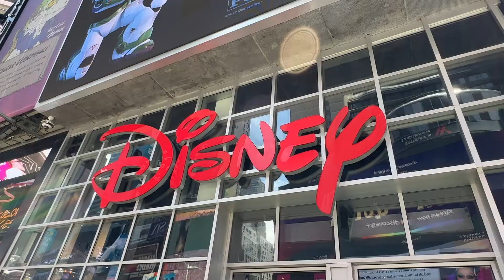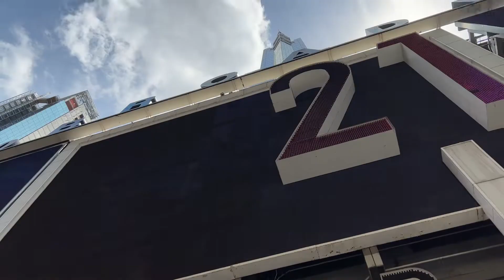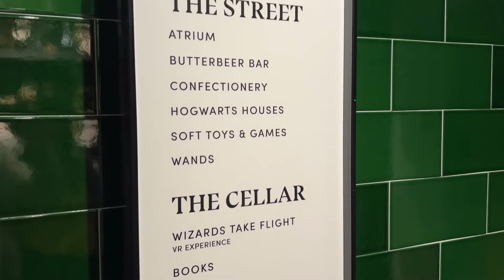Die coolsten Shops in MANHATTAN | NEW YORK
Du bist bereit für Shopping in New York? Hier findest du die coolsten Shops in Manhattan in einem Video.
Erlebe am Times Square die beliebten Süßigkeitenläden wie M&M`s World oder Hersheys und finde dich in den zauberhaften Welten von Harry Potter und Disney wieder. Erlebe den Lego - und den Nintendo-Store im Rockefeller Center Komplex und bekomm einen Kulturschock in den Läden von Chinatown..
Welchen Shop willst du unbedingt besuchen? Schreib es uns in die Kommentare!

UNSERE FILMAUSRÜSTUNG:

✅Rode VideoMicro*:

✅Kamerastativ Gorillapod*:

✅Kameradrohne Dji Mavic Pro 2*:

✅Go Pro Hero 8*:

✅Sony Alpha 6300*:

✅Apple iPhone 13 Pro Max: